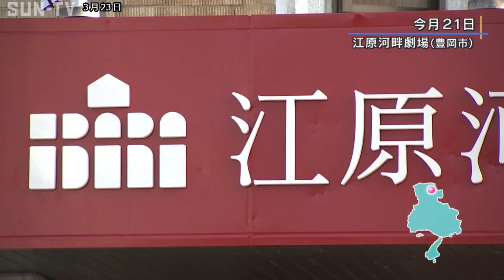江原河畔劇場 お披露目 平田オリザさん主宰の劇団「青年団」の本拠地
劇作家の平田オリザさんが主宰する劇団「青年団」の本拠地の劇場が豊岡市に移転することになり、3月28日からはプレオープン公演が上演されます。

3月27日に完成する「江原河畔劇場」は平田オリザさんが主宰する劇団「青年団」の新たな本拠地として豊岡市に整備されました。

劇団はこれまで東京都目黒区の「こまばアゴラ劇場」を本拠地として活動してきましたが、このほど、豊岡市に移転することになりました。

劇場はＪＲ江原駅近くの円山川沿いにある旧豊岡市商工会館の建物を改修。この日は報道陣に向けプレオープンを記念して上演される劇の練習風景が公開されました。

プレオープンを記念した上演会は3月28日と29日に開かれる予定で、入場は無料だということです。